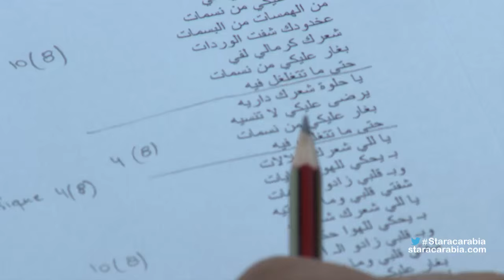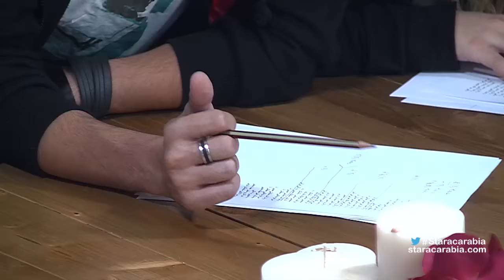صف الرقص مع هادي عواضة - ستار اكاديمي 11 - 7/12/2015